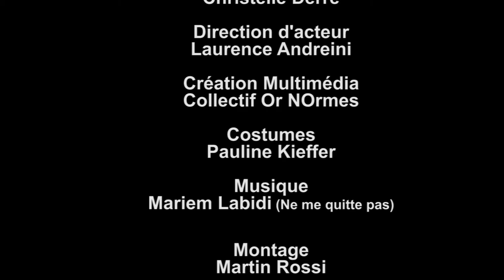OFF16 : Gisèle, le combat c'est vivre